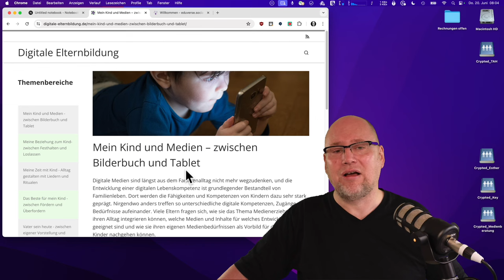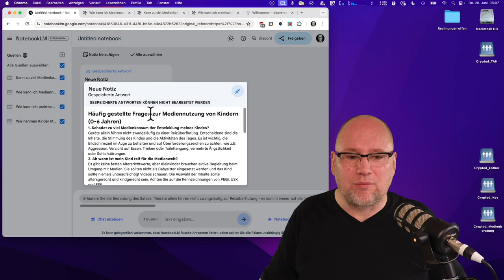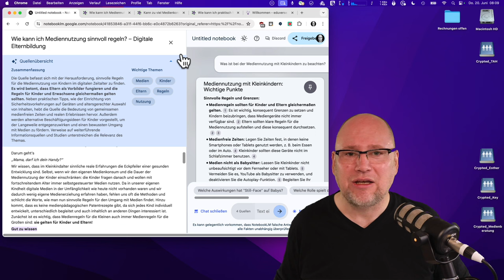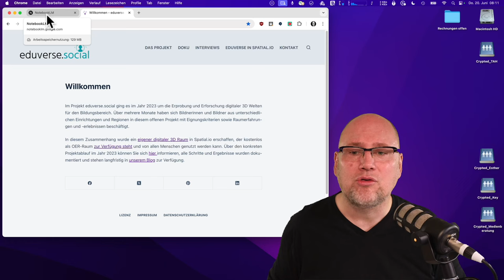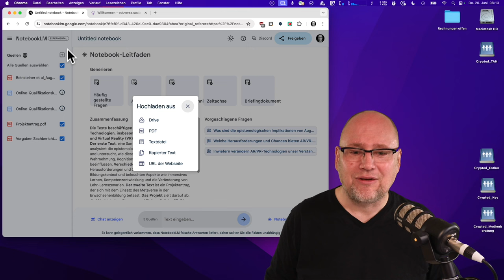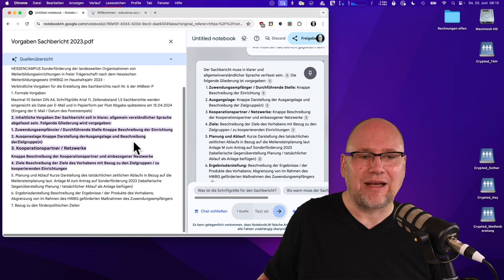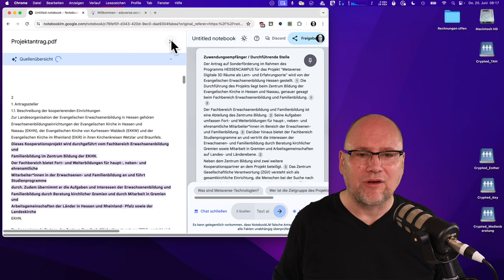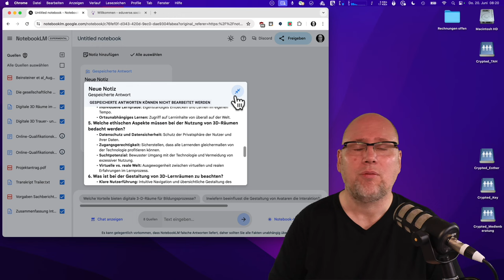KI-gestützte Notizbücher: So kann NotebookLM die Erwachsenenbildung unterstützen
In diesem Video stelle ich euch Notebook LM von Google vor, ein neues, kostenloses KI-Tool. Erfahrt, wie ihr mit Notebook LM eigene digitale Notizbücher erstellen könnt, die mit verschiedenen Arten von Informationen gefüllt werden können. Ich zeige euch, wie einfach es ist, PDFs, Textdateien und Weblinks hinzuzufügen und wie die KI euch bei der Organisation und Erstellung von Inhalten unterstützt. Besonders spannend: Die Möglichkeit, Notizbücher mit anderen zu teilen und gemeinsam an Projekten zu arbeiten.

00:00 Intro
00:26 NotebookLM
02:09 Einsatz am Beispiel digitale-elternbildung.de
09:00 Einsatz in der Projektdokumentation
10:35 Hinweise zum Datenschutz